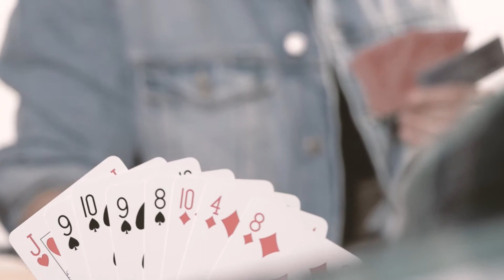Passi Piccolissimi (angelae)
Passi piccolissimi

Regia: Angela Zanonato
Soggetto: Angela Zanonato
Responsabile di produzione: Andrea Cesare Gusella
Video e post produzione: Italian film (Padova)
Starring: Angela Zanonato; Andrea Barin; Marino De Angeli; Stefano Andreatta; Nicola "Accio" Ghedin; Valentina Brocadello.
Prodotto da: Alka Record Label
Registrazione, arrangiamento, Mix, mastering: Michele Guberti, Natural Head Quarter (FE).

Copyright year and holder - 2021- Angela Zanonato - Massimiliano Lambertini
Label – Alka Record Label